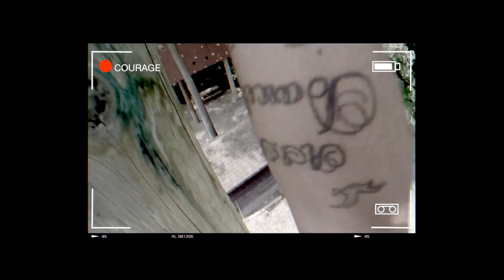YouthLink High Ropes: From Surviving to Thriving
The award-winning S.T.A.R.T. program is a partnership between YouthLink and Voyageur Outward Bound School.